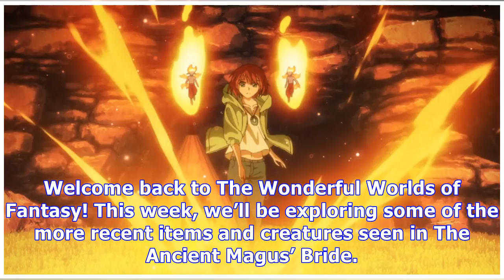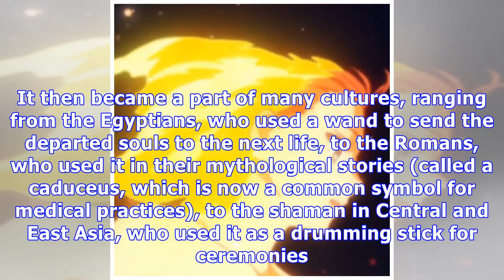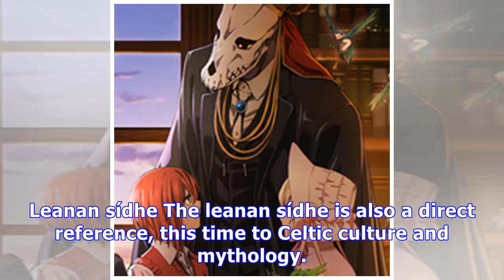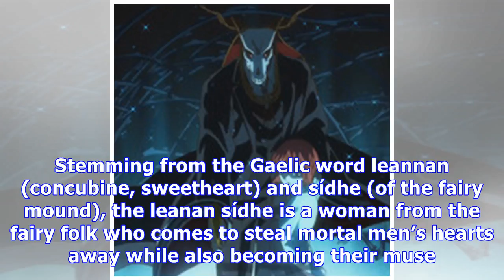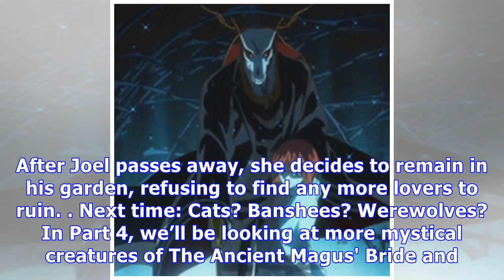Meet the Magical Residents of The Ancient Magus' Bride (Part 3)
Welcome back to The Wonderful Worlds of Fantasy! This week, we’ll be exploring some of the more rece...